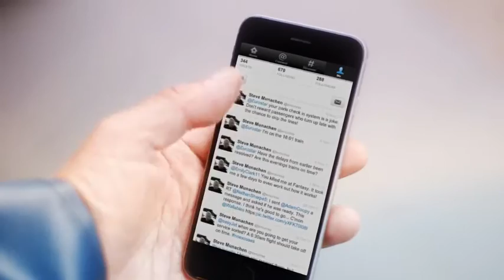Fishermans Friend, Never without a friend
Hans and Sven, have an accident on a boat while missing their good friend @smunno. Lucky escape for your buddies.